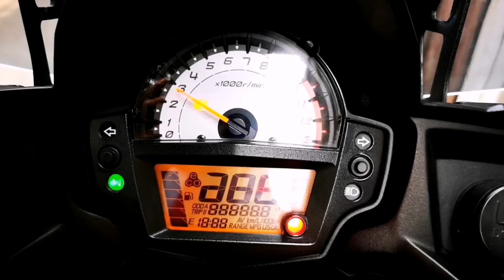Versys650 ปี2016​ ของแต่งครบๆ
🇯🇵 ขาย​ Kawasaki​ Versys 650 ปี 2016 abs ของแต่งครบพร้อมเดินทาง​ 🇯🇵
🔰 จัดไฟแนน​ซ์ได้​ 🔰เงินสดลดได้อีก
🎀 ออกรถฟรี​ค่า​ด​ำ​เนิ​นการ​ทุก​ขั้นตอน​ 🎀
⚡เลขไมล์เพียง​ 19,xxx  กิโลแท้
⚡ไม่ล้มไม่มีแปะ สีเดิมๆทั้งคัน​
⚡ กล่องข้าง​ ตรงรุ่นจากศูนย์
⚡กล่องหลังพร้อมแร็คแท้​ จากศูนย์
⚡แคชบาร์แต่ง​ 2​ จุดบนล่างตรงรุ่น
⚡ชิวหน้าแต่ง​ พร้อมการ์ดแฮน​ ADV
⚡ไฟ​สปอร์ตไลท์​ 1​ คู่​  แตรลมเสียงลั่นๆ
⚡ปากนกด้านหน้า​ เพิ่มความดุ
⚡ชุดครอบบังโคลนหน้า​ Project A
⚡ชุดบังโคลน​หลัง​ project A
⚡เบาะเดิมเสริม​ นั่งสบาย
⚡ยางหน้าหลังดอกเหลือๆพร้อมออกทริป
⚡กุญแจ 2 ดอก​ คู่มือ บุ๊คครบ
⚡ภาษีไม่ขาดต่อ​ เอกสารครบพร้อมโอน
💸💸 ราคา​ 169,000​ บา​ท​ 💸💸
🏧 จัดไฟแนนซ์​ 🏧
✳️ ดาวน์​เริ่มต้น​ 9,000​ บาท
💰ผ่อน​ 48​ ​เดือน​งวด​ล่ะ​ 4,494 บา​ท
💰ผ่อน​ 60​ เดือน​งวด​ล่ะ​ 3,924 บา​ท
🎀 ฟรี​ค่า​ด​ำ​เนิ​นการ​ทุก​ขั้นตอน​ 🎀
🔰ฟรี​ เปลี่ยนถ่ายน้ำมันเครื่อง​ ใหม่
🔰ฟรี​ ขัดเคลือบสีเซรามิก
✳️ลูกค้าเก่า​ รับส่วนลด​ 300​ บาท
✳️กดแชร์โพส​ รับส่วนลด​  300​ บาทเช่นกัน
📲ถ้าคิดว่าแค่นี้ไม่พอ​ คอมเม้นมาเดี๋ยวจัดให้
⭕จบทุกคัน ดันให้ผ่านทุกเคส⭕